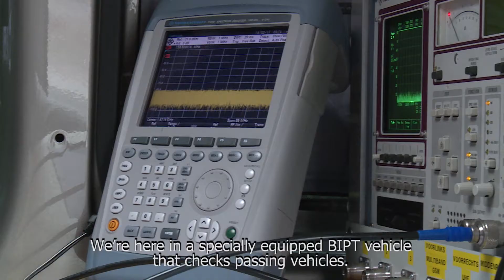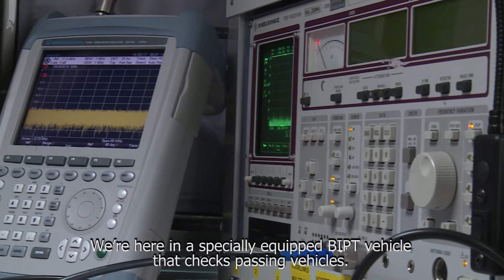Viapass controle actie op gebruik jammers Action de controle contre l'usage illégal de brouilleurs.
On March 14 th 2017, VIAPASS organized in collaboration with the BIPT and the federal police a control action in the 3 regions against illegal use of jammers in HGVs.